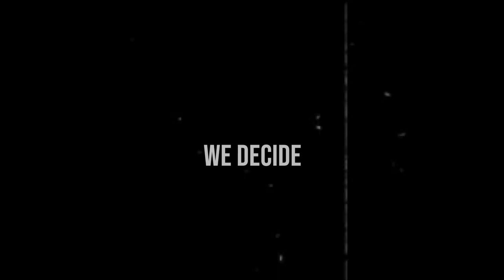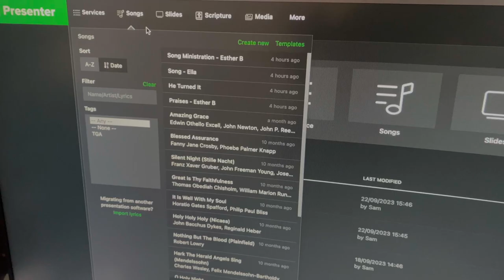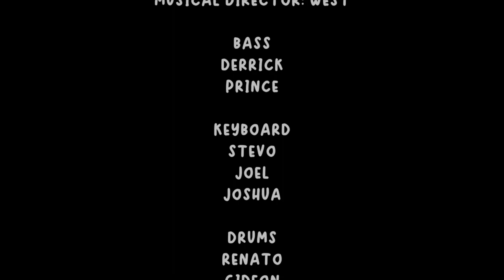CHURCH VLOG: Road To TGA 2023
TGA is back for its ninth edition! Watch our BTS footage from the choirs perspective as we prepare for our biggest event of the year.

Join us on Sundays, 10am-12pm.
Resurrection Power And Living Bread Ministries
10 John Street
West Bromwich
B70 9RX